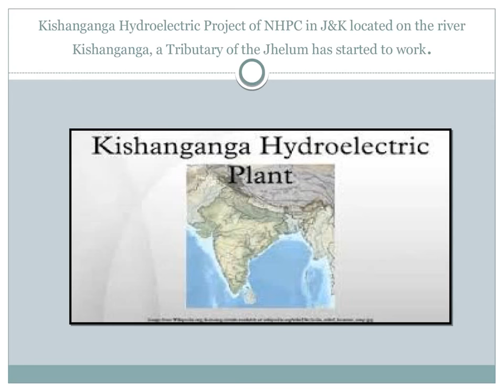Daily Current Affairs 20 March for UPSC, PCS, SSC ,BANK PO....